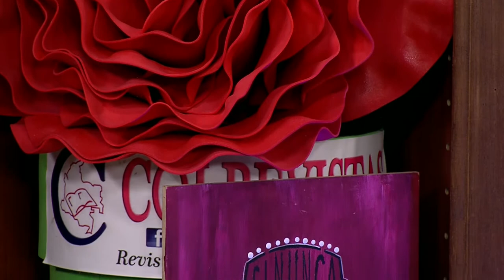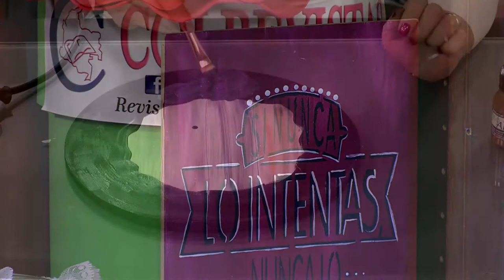Como Hacer Cuadro en Tecnicas Artisticas- HomeArtTv por Juan Gonzalo Angel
Las técnicas de pintura se dividen de acuerdo a cómo se diluyen y fijan los pigmentos sobre el soporte a pintar. En general, si los pigmentos no son solubles en el aglutinante permanecen dispersos en él. Si el artista piensa en la perdurabilidad de su obra debe conocer las técnicas a emplear para que salga bien su trabajo y se sienta orgulloso
Fuente